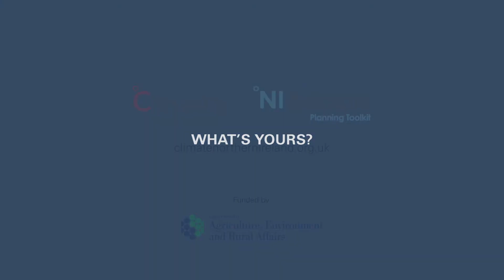What does Climate Change mean for Northern Ireland?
An introduction to how our climate is changing in Northern Ireland and what we can do now to prepare for the future.